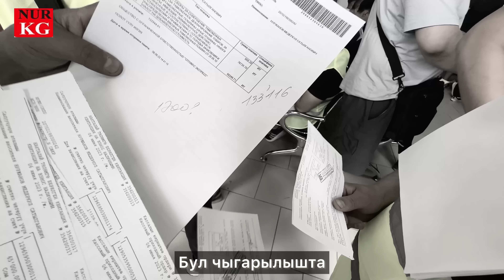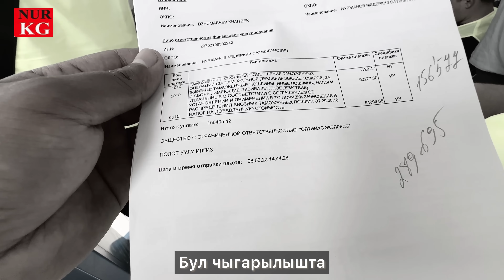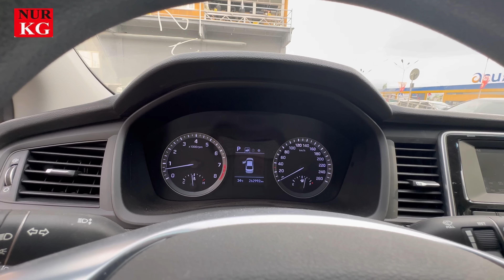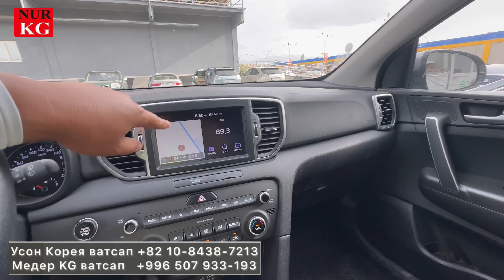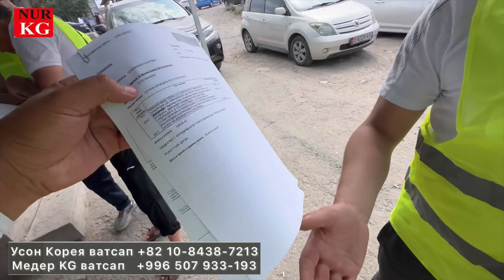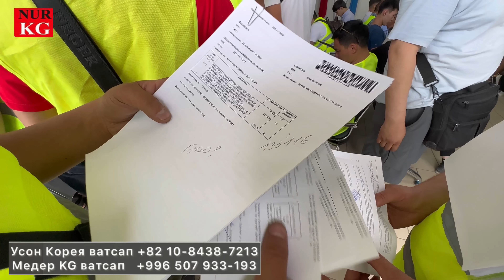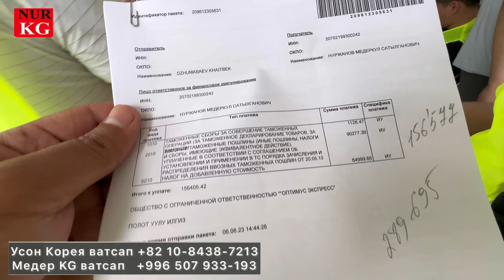Кореядан Заказдар Келди Сиздер каалаган унааны алдырып беребиз Камри70 Соната Киа К5-К7